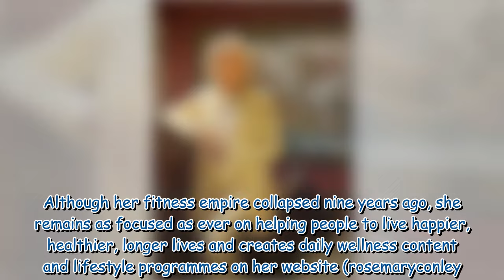Rosemary Conley ‘There’s almost a conspiracy of silence around my illness’